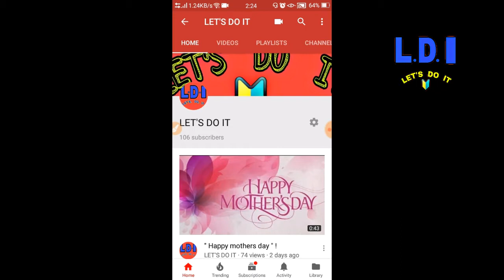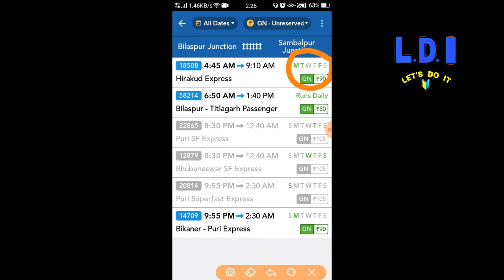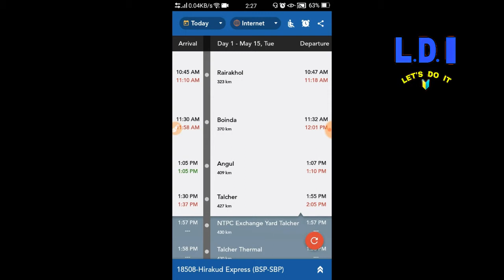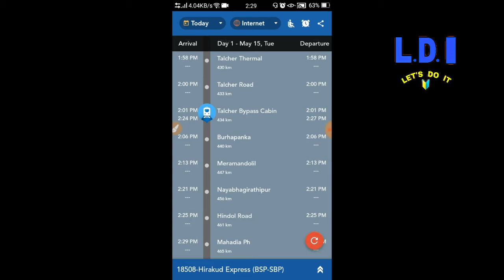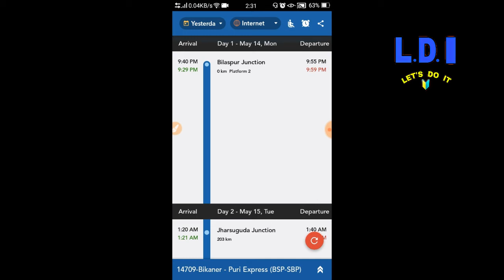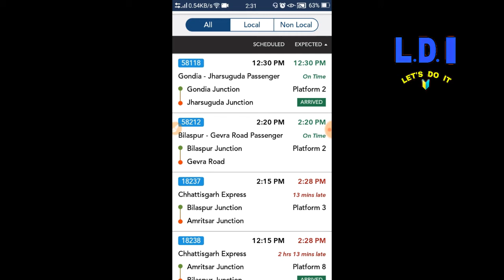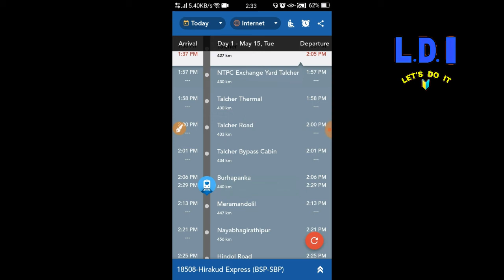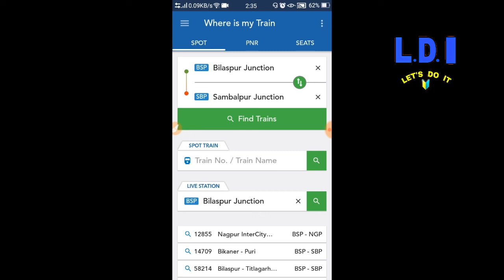" HOW TO USE "! "WHERE IS MY TRAIN APP " !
HELLOW GYS HOW ARE U VIDEOS IS READY FOR U. PLZ WATCH AND ENJOY AND IF WANT ASK SOMETHING THEN COMMENT ME ON COMMENT BOX I WILL GIVE U REPLY TO YOUR EVERY COMMENT.
THANK U !

Category
Music
License
Dillon Francis, DJ Snake - Get Low (Video)

🎵Music:Clean Bandit - Rockabye ft. Sean Paul & Anne-Marie (SHAKED Remix)